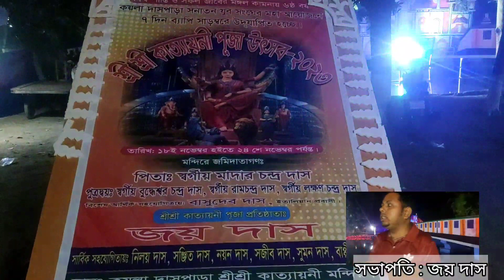পদ্মা সেতু মেট্রোরেল কয়লা দাস পাড়া ৷ কাত্তায়নী পূজা ২০২৩ | নিউজ অফ কলারোয়ো ৷ Joy dash.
Koyla das para kalaroa Satkhira. padma shetu and Metrorail. News of kalaroa.